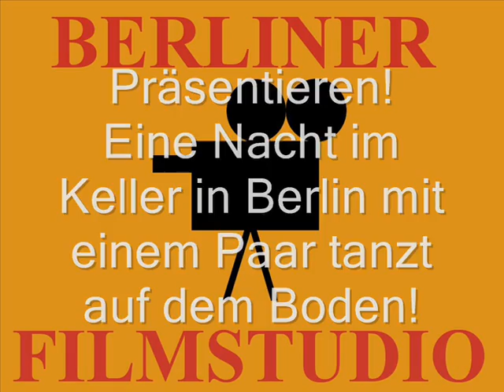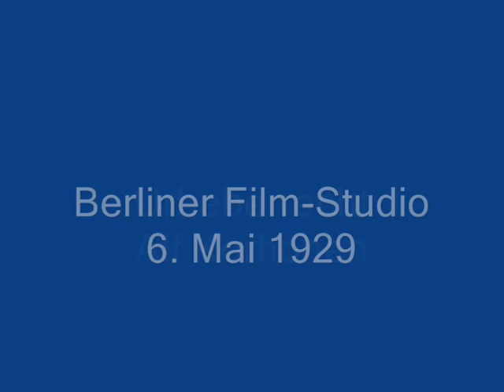Alf und Mai Tanzen im Keller!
This is a short movie recorded in Second Life! Alf and Mai dancing in "Der Keller" in Berlin 1920 sim!